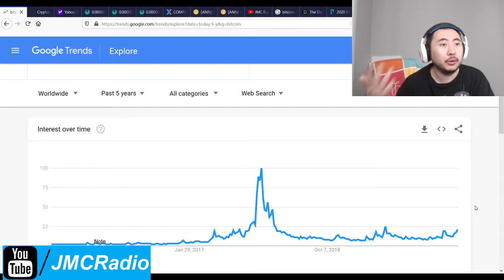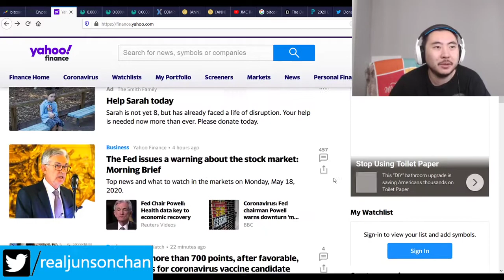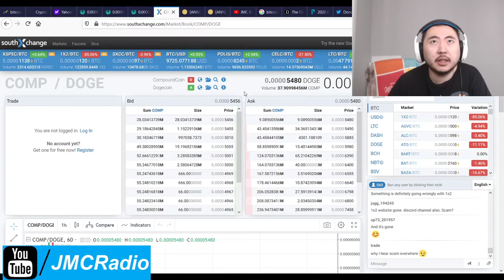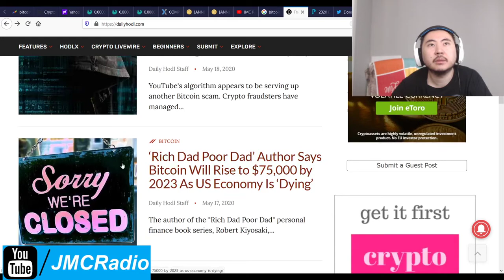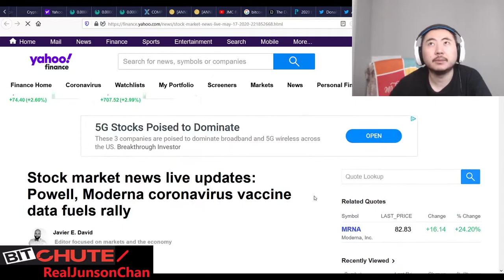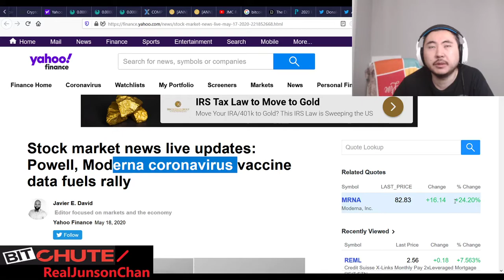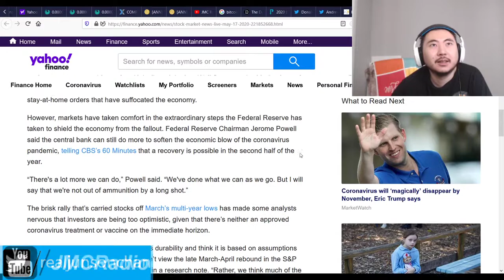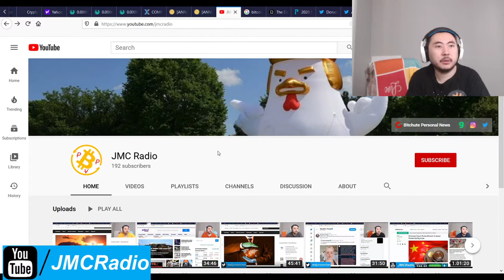Bitcoin Clown World #423 - Markets Way Up On Moderna Coronavirus Vaccine Trial And Fed's Remarks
Today turned out to be mostly a no real news day, which is fantastic. And markets are way up. Aside from the headlines, nothing really happening as stability begins to return to the world.

Everything is in place to start the 404 coin swap process. We just need to hear back from Crex to start the swapping.

Bitcoin Mining Altcoins (Proof Of) staked:

404 Coin - 404% APR
2x2 Coin 1% APR Daily Forever